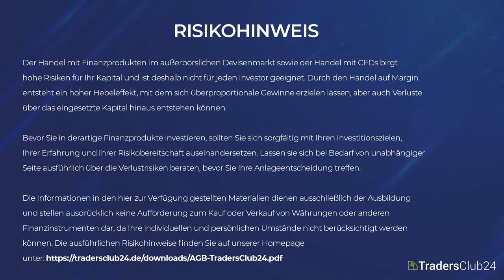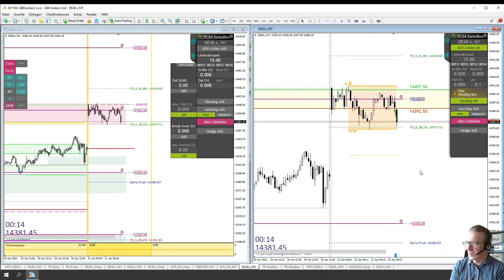LiveTrades vom TradersClub24 DaxOpenRange Breakout vom 21.04.2022